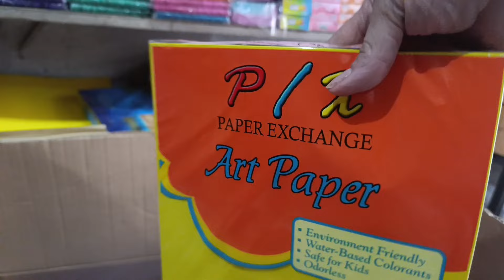MAGKANO PUHUNAN NG SCHOOL SUPPLIES.AT PAANO AKO MAGPRESYO?12,994 UNBOXING.